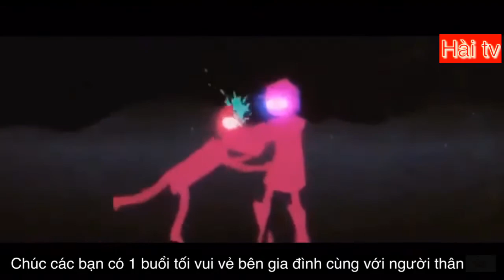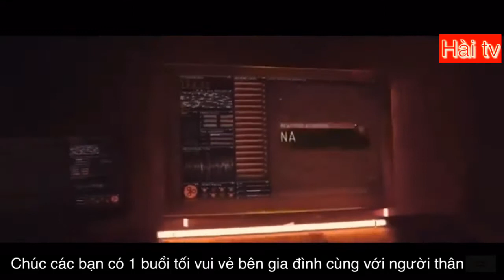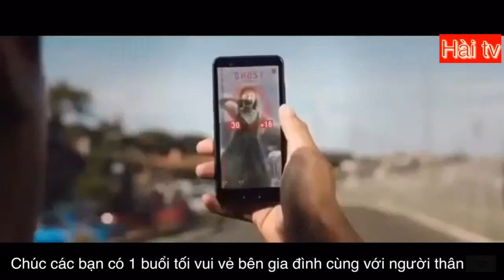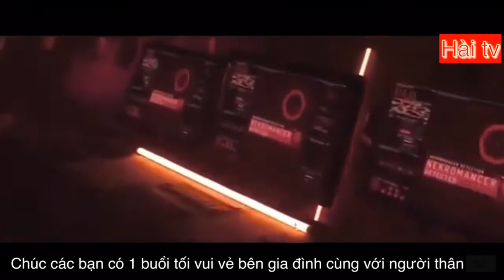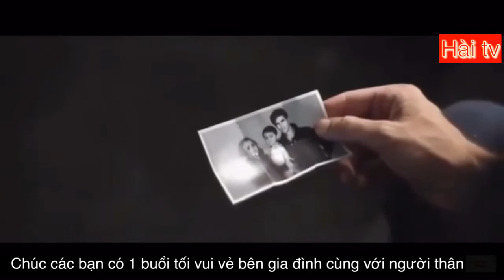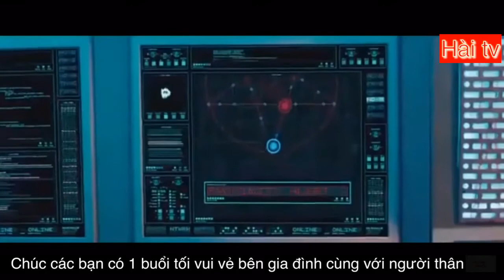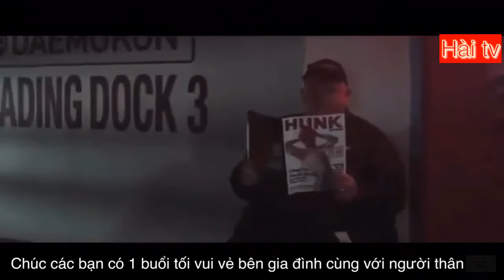phim khoa học viễn tưởng mới nhất 2020(thuyết minh)_kimochi1997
*chúc các bạn xem phim vui vẻ bên người thân và bạn bè